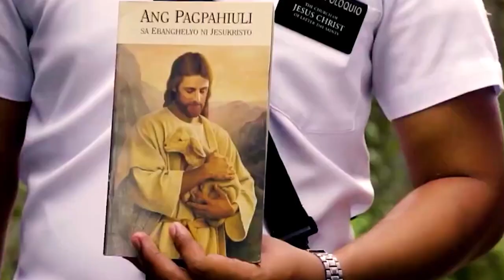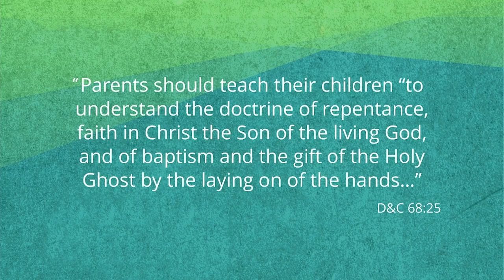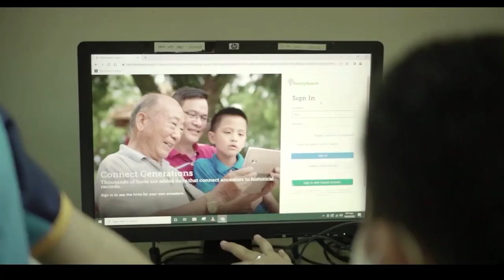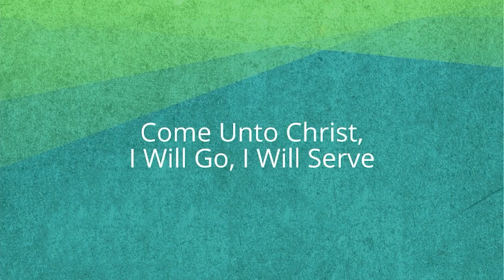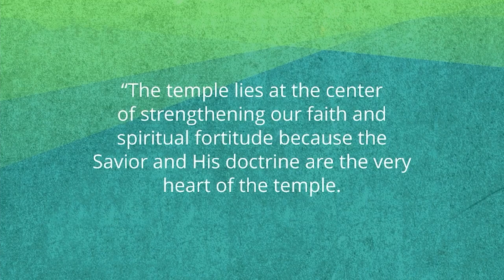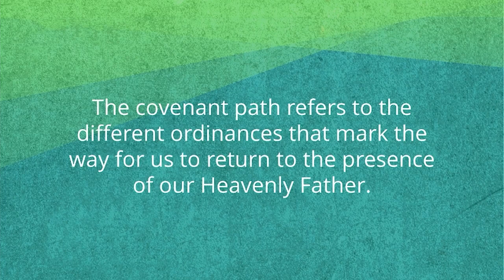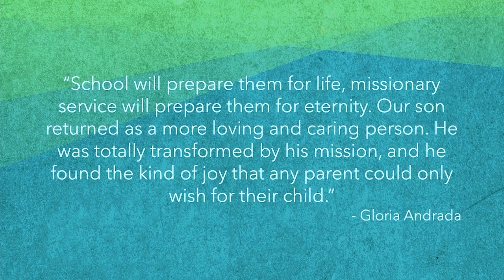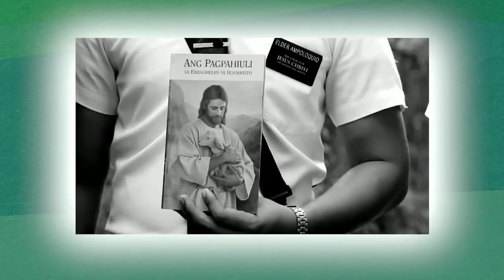Come Unto Christ: I Will Go, I Will Serve Area-Wide Fireside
The 4600 campaign of the Philippines Area Presidency which was a response to President Nelson's challenge for the youth to engage in the greatest work to gather Israel was a resounding success. Watch this full video of the recently concluded area-wide launching of the “Come Unto Christ: I Will Go, I Will Serve” fireside led by the Area Presidency and their wives, held at the Cebu Temple grounds in Lahug on November 20.